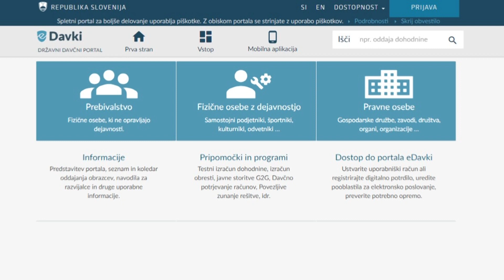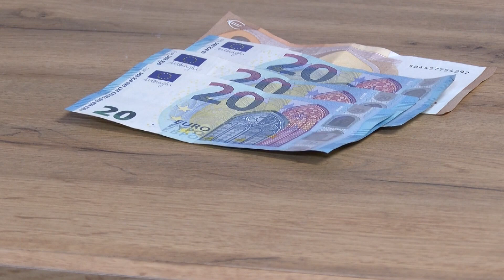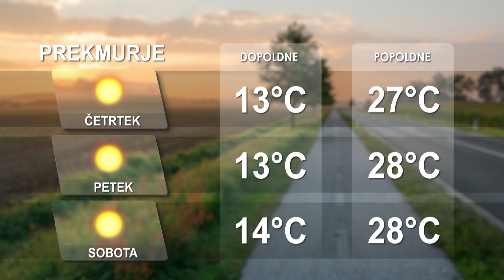[Kratke novice] 06.09.2023 Novice ob 11h na Nova24TV